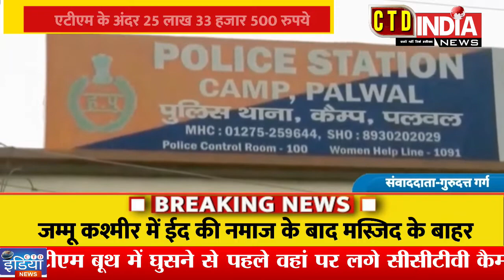CTD Today News - पलवल में नोटों से भरी एटीएम ATM उखाड़ ले गए शातिर चोर!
पलवल में पुलिस रात्रि गस्त की पोल उस समय खुल गई जिस समय शहर के पॉश इलाके न्यू कॉलोनी के समीप श्रद्धानंद पार्क के सामने लगे पंजाब नैशनल बैंक के एटीएम को अज्ञात चोर उखाड़ कर ले गए और पुलिस को चोरों की भनक भनक तक नही लगी..बताया जा रहा है कि चोर इतने शातिर थे जिन्होंने एटीएम बूथ में घुसने से पहले वहां पर लगे सीसीटीवी कैमरो पर स्प्रे किया ताकि उनकी पहचान ना हो सके और उसके बाद नोटों से भरी एटीएम मशीन को स्कार्पियो गाड़ी में लाद कर फरार हो गए..For more videos,

About us
कल आज और कल के लिए देखते रहिए CTD INDIA News
सीटीडी इंडिया न्यूज भारत का एक अनन्य ऑनलाइन वेब चैनल है, जो आपको राजनीति, मनोरंजन, बॉलीवुड, व्यापार और खेल के नवीनतम समाचारों से अवगत  करता है।
लाइव एवं ब्रेकिंग खबरों के लिए देखते रहें सीटीडी न्यूज चैनल I
CTD INDIA News is India's exclusive online web news channel, its covers the latest news in Politics, Entertainment, Bollywood, Business, and Sports.